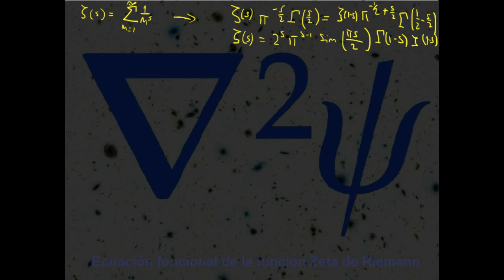Ecuación funcional de la función zeta de Riemann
Aclaración: Hay convergencia de zeta en todo s excepto s=1.